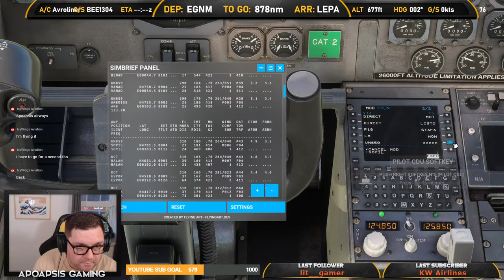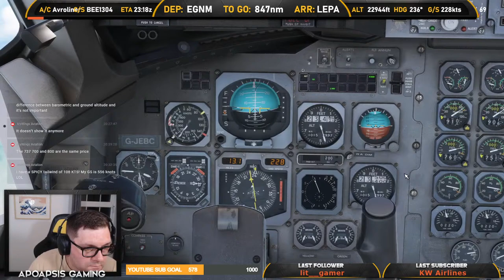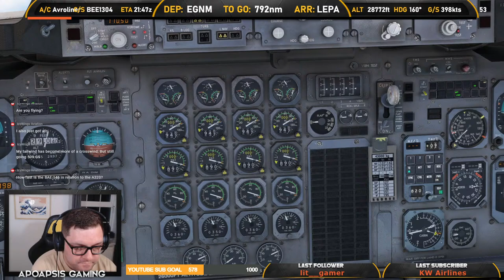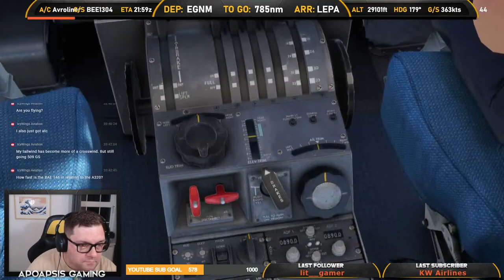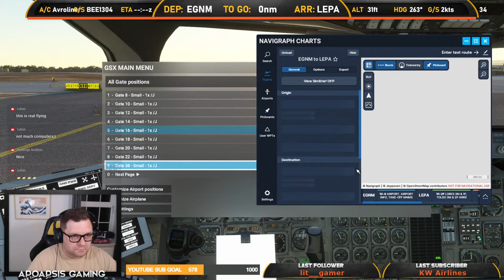MSFS 2020 | VATSIM | Fly Be ops | Just Flight BAe 146-300 | Leeds Bradford to Mallorca.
Join me as we jump in to Microsoft Flight Simulator and the Just Flight BAe 146-300 for a flight as Fly Be. Today we fly from Leeds Bradford Airport in The UK to Palma de Mallorca Airport in spain on the Vatsim Network.

ICAO DEP : EGNM
ICAO ARR : LEPA

Add ons - World updates, Liverys, G1000 update Navigraph, Toolbar pushback, PMDG 737-700/800, DC Designs Concorde, FSLTL, FBW A320NX and Aerosoft Bombardier CRJ-550/700, Aerodoft DHC-6 Twin Otter, Antonov AN-225, ATR42/72-600, GSX Pro, Headwind A33-900neo, Fenix A320, INI Stansted, Gatwick and Heathrow, Just Flight BAE-146.

Recorded using OBS, Overlay by Visuals By Impulse, Music from Streambeats by Harris Heller.

Joystick : Thrustmaster TCA Airbus Edition Officers Pack

In Flight Information Overlay by FlyLive Studios.

PC SPEC : AMD Ryzen 7800X3D CPU, Gigabyte X670 M/B, 64GB DDR5 Ram, Zotac Nvidia RTX 3070Ti 8GB G/C,  Crucial 1TB NVME M.2 SSD.